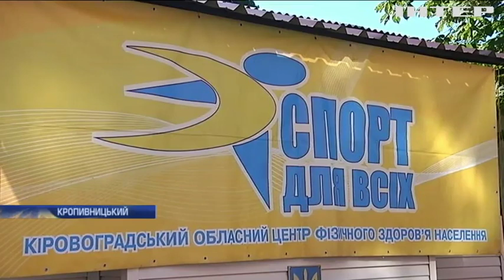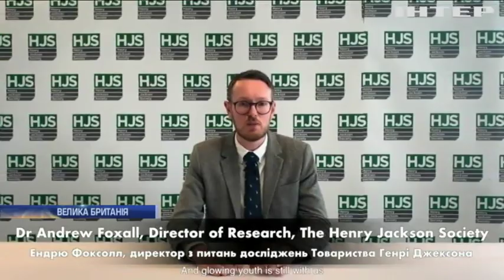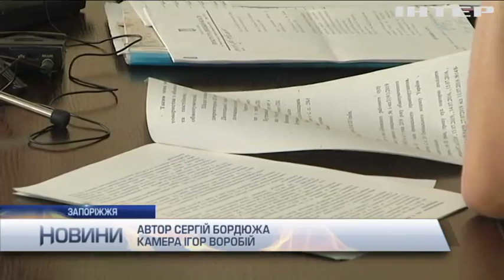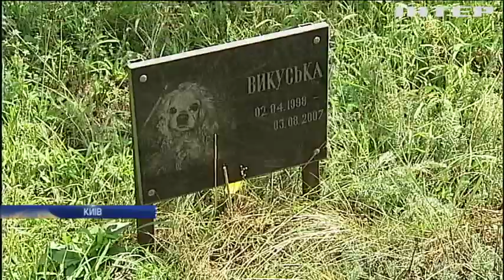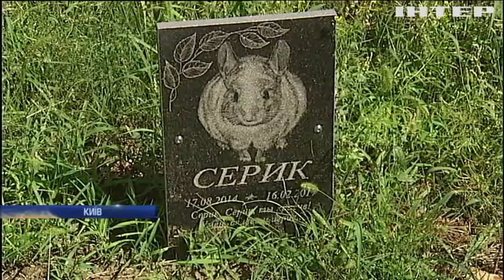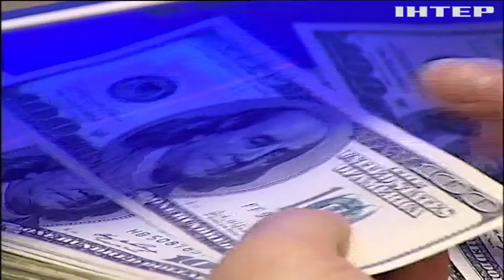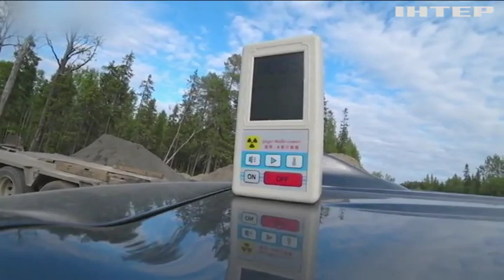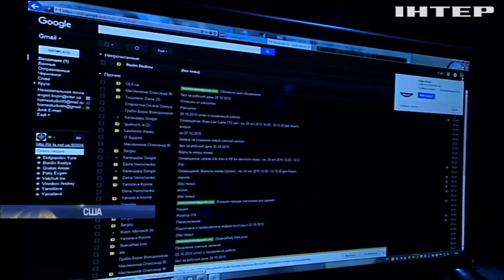Новости 17:45, выпуск за 23 августа 2019 года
Головні події на цю годину:
День прапора. Як відзначають державне свято;
"Слава Україні!" - глава британського уряду привітав Україну зі святом;
Скаржилися на США, отримали самі. В Радбезі ООН розкритикували Росію